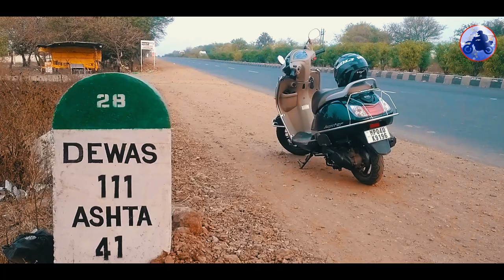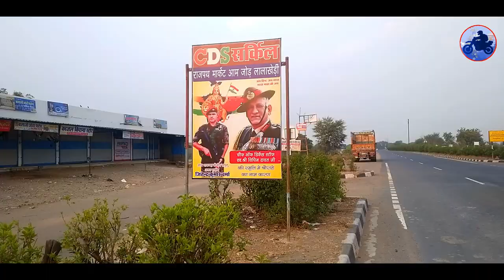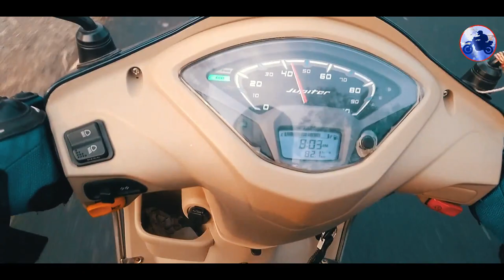Bhopal to Ujjain by Road | Ujjain Tour | Shri Mahakaleshwar Jyotirling Darshan | JupiterZx | 2022-4K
Follow Indian Shubh Ride:- 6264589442